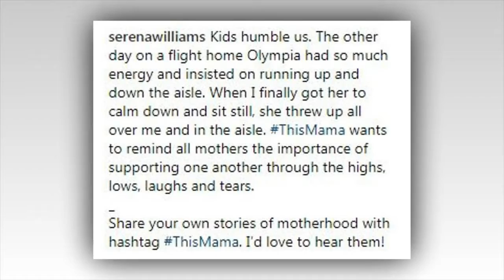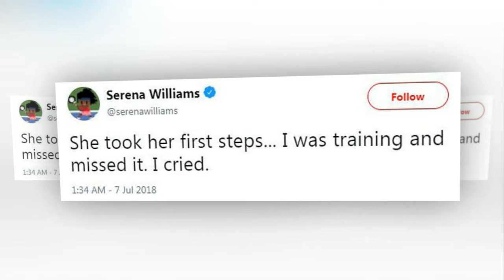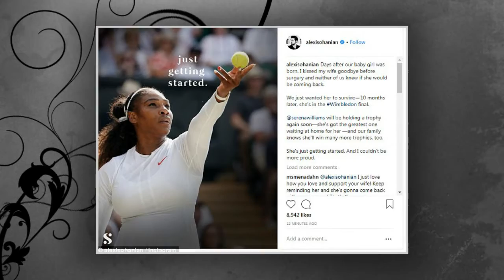Serena Williams praises mothers on media for supporting her during the hardest parts of motherhood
'It's like my community of help': Serena Williams praises her fellow mothers on social media for supporting her during the hardest parts of motherhood - like when she missed Olympia's first steps